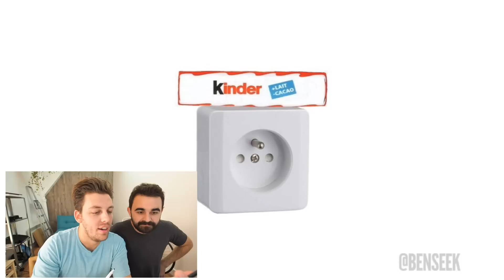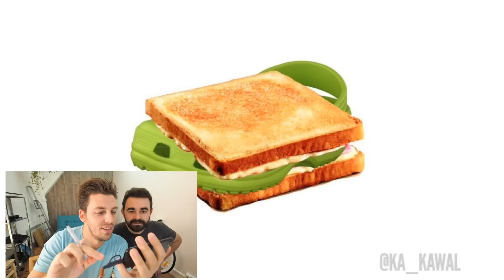Les pires montages photoshop - Pierre Croce (feat. Topito)